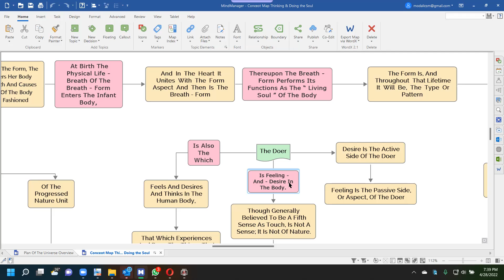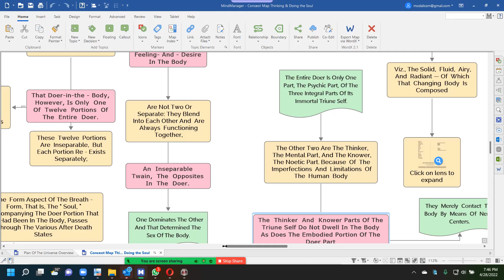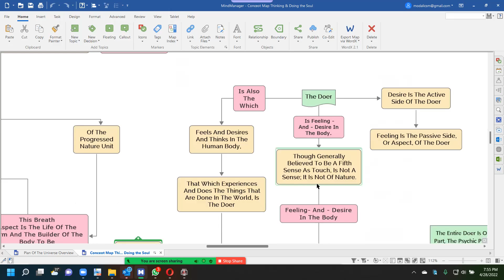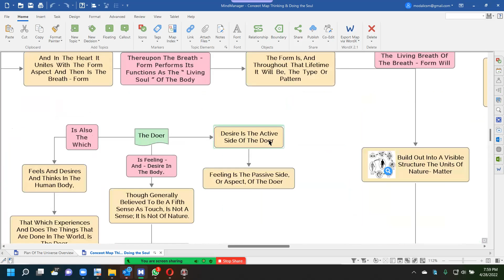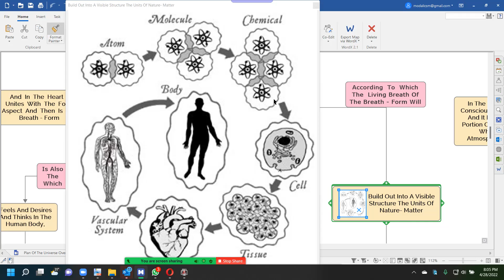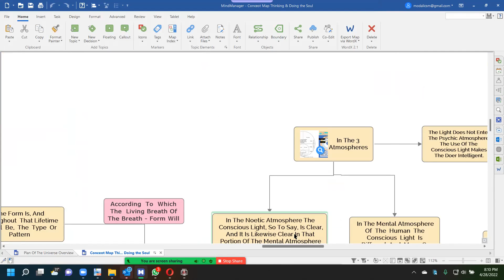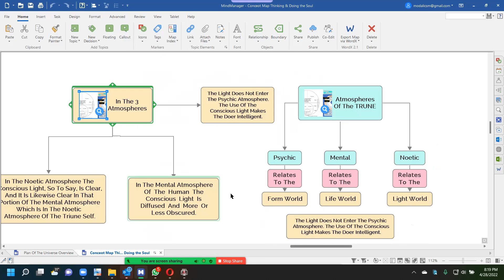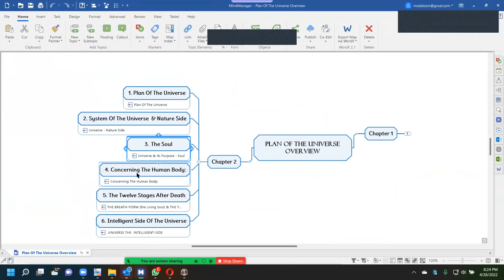S6 - Intro- Triune Self, its Atmospheres & Soul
Thinking and Destiny, Book Club, Doer, Triune Self, its Atmospheres & Soul